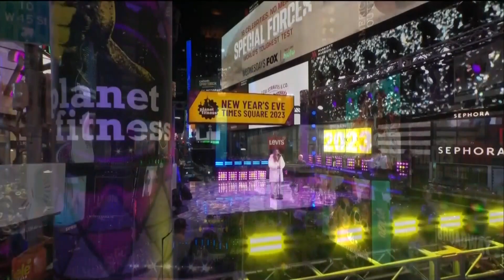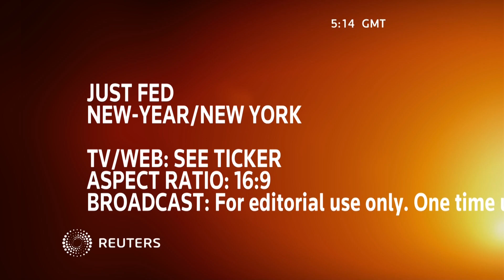New Year's Eve 2022/23 | New York Time Square Ball Drop (Multi-view)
Multi-view with: clean feed, CNN International and BBC World News.